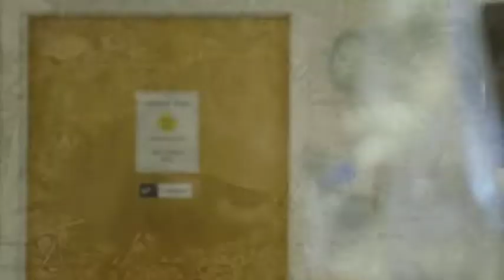Mick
Cox Conserves Heroes